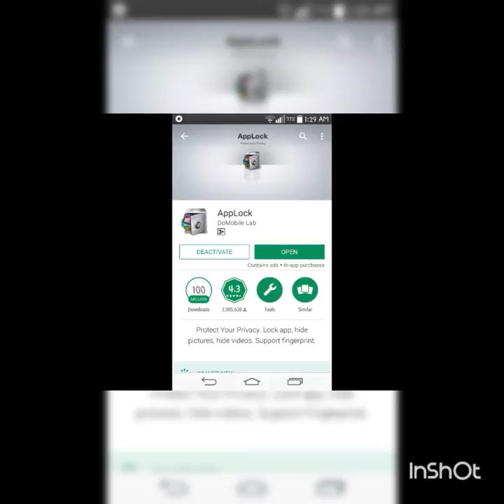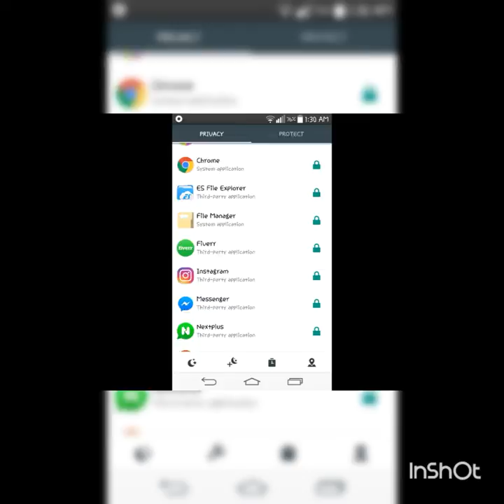How To Hide Applock Android 1000% Working Very Easy!! 2017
How To Hide Applock Without Any App Android 1000% Working

  in this video i show you how to HIDE APPLOCK without any app 2017 very easy steps watch in video...